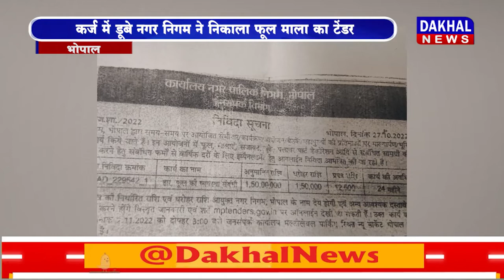DAKHAL NEWS कर्ज में डूबे नगर निगम ने निकाला फूल माला का टेंडर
कर्ज में डूबे नगर निगम ने निकाला फूल माला का टेंडर
नेताओं ,अधिकारियों को खुश करने डेढ़ करोड़ का टेंडर
जनता से टैक्स वसूली ,टैक्स का पैसा फूल माला में बर्बाद